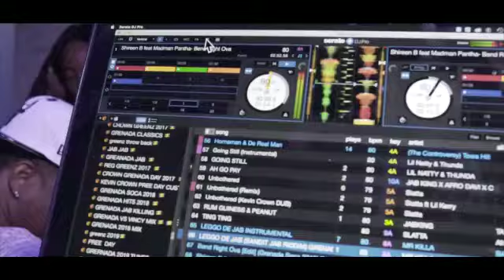BEND RIGHT OVA SHIREEN B FT. MADMAN PANTHA